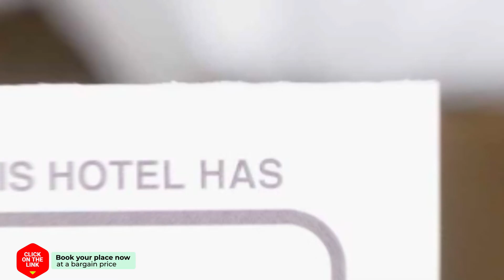AG Property hotel review | Hotels in Mae Pim | Thailand Hotels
AG Property hotel video review. Hotels in Mae Pim, asian 3 stars hotels.